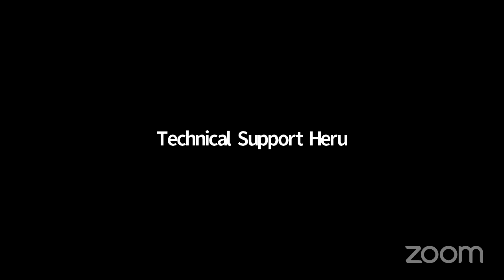UNIA ACL RC2020 African Independence Day 2021 August 31st